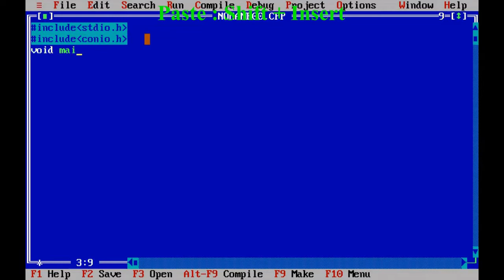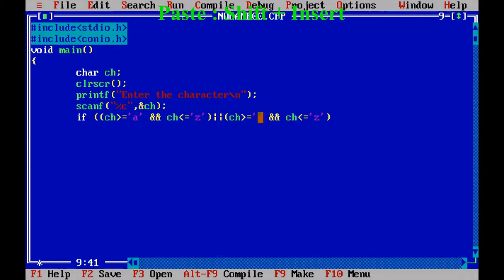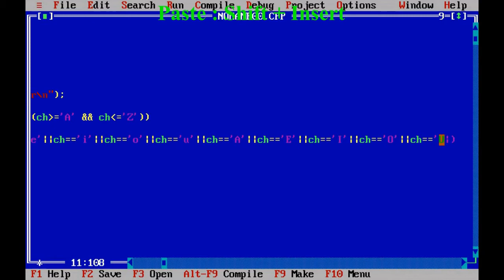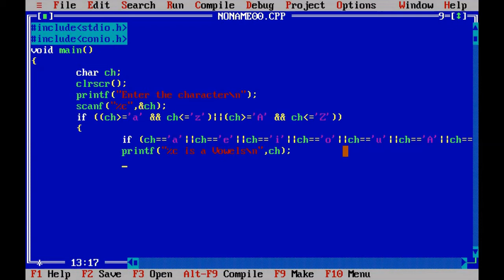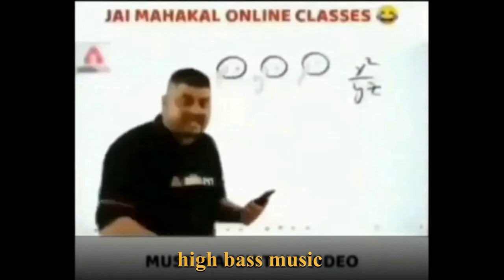C program || write a program To Find wether given character is Vowel OR Consonats character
C program || write a program To Find wether given character is Vowel OR Consonats character || c++ pragram
c programming
c programming